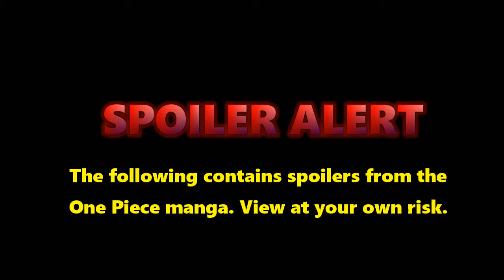MangaZone: One Piece ワンピース Chapter 852 Review - "The Germa Failure"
Jinbei has reunited with Luffy and co. and has started his counterattack.
Meanwhile, Sanji tells Reiju the truth about Pudding, but she gives him a shocking answer.